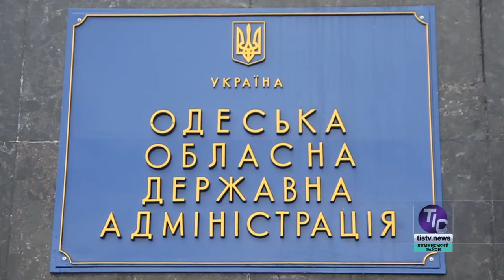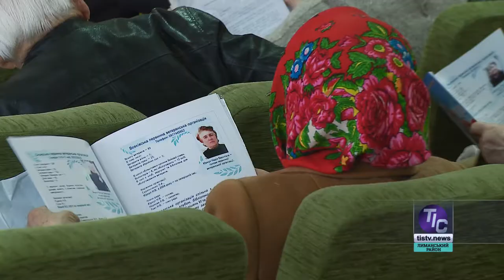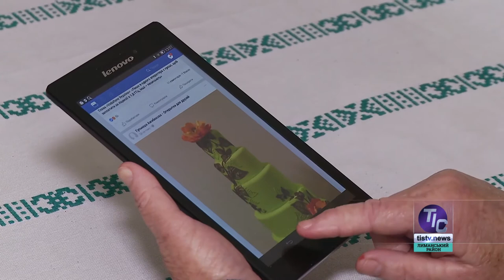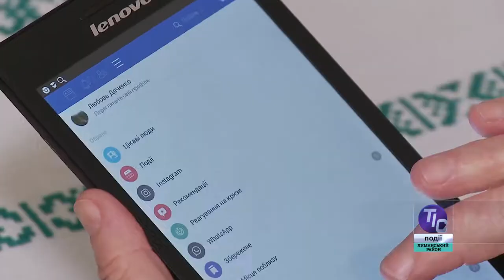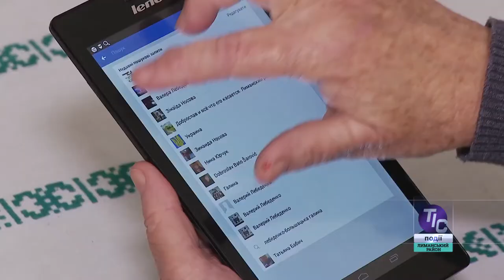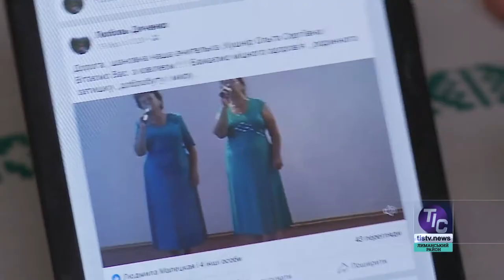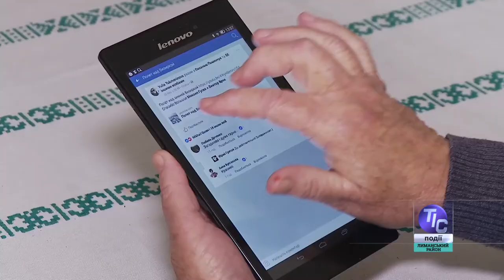ТИС. Лиманский район (19.04.2018)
В сегодняшнем выпуске новостей «ТИС. Лиманский район»:

- В Першотравневом соревновались юные пожарники;
- Возраст активному образу жизни не помеха.

Смотрите нас в эфире 7 канала, телеканала «Одесса», 35 канала Лиманского районного телевидения, телеканала "ТИС-ТВ" и ТК «Місцеві новини»(г.Южный) в удобное для Вас время.

«ТИС-ТВ. Депутатский дневник» — по выходным на ТК «Одесса» (Сб.)